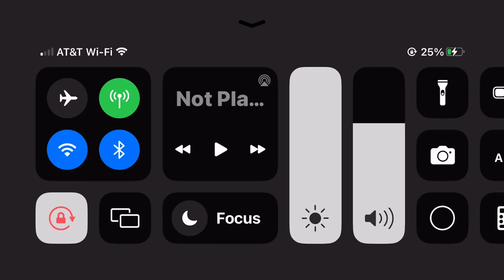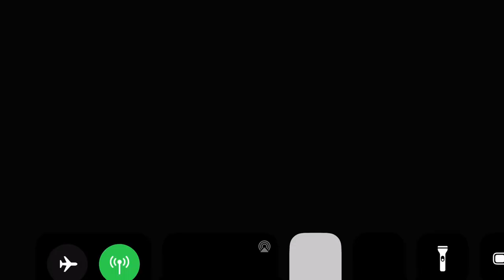lionsgate/grindstone entertainment group/paradox entertainment/arclight films/garlin pictures (2014)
taken from reclaim

2009 lionsgate all rights reversed